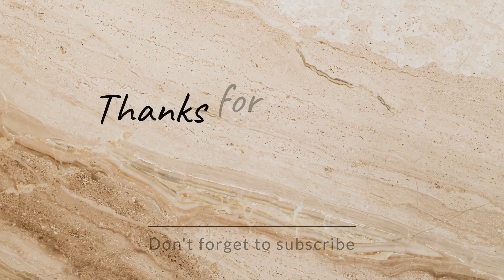how to repair chipping machine your self 🤔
chipping machine repair kaise kare,

description:-
In this informative and hands-on video, we will guide you through the step-by-step process of repairing a chipping machine on your own. From diagnosing common issues to replacing damaged parts, we'll provide detailed instructions and useful tips. Learn about the necessary tools and safety precautions to ensure a successful repair. By following this tutorial, you'll be able to save money and get your chipping machine back in optimal working condition.

our cary:-
DIY Chipping Machine repair, Chipping Machine troubleshooting, Fixing Chipping Machine at home, Chipping Machine maintenance tips, Repairing chipper shredder yourself, Chipping Machine repair hacks, Step-by-step Chipping Machine repair guide, DIY wood chipper repair, Chipping Machine common issues and fixes, Easy Chipping Machine repair techniques,